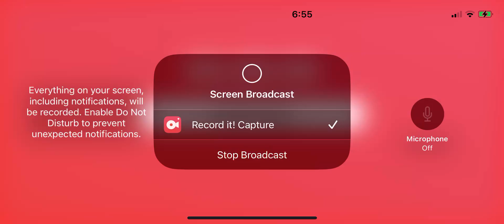Pixel gun 3D treasury tournament ￼￼